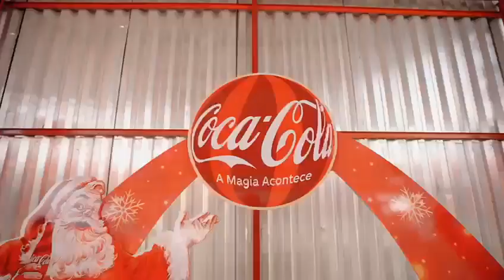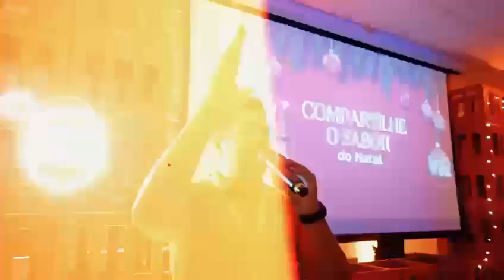Apresentação Oficial do Natal da Coca Cola na Solar Refrigerantes 2024